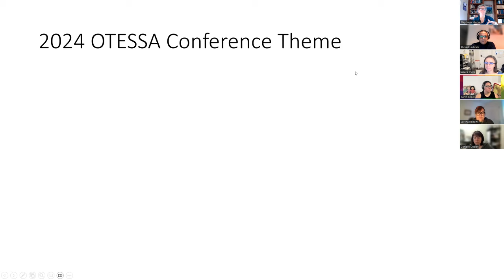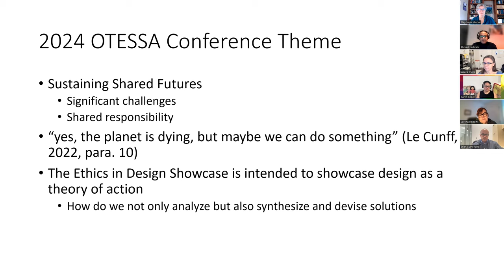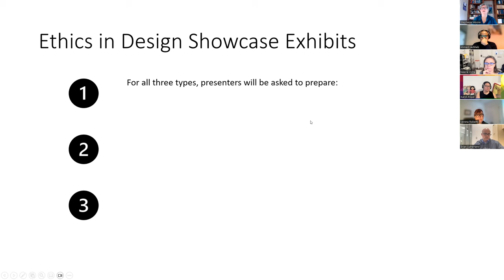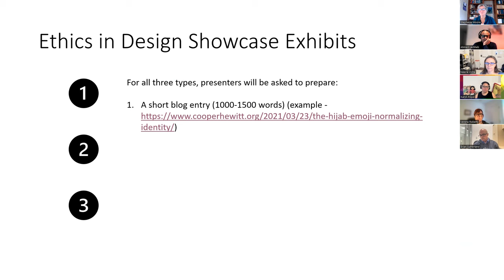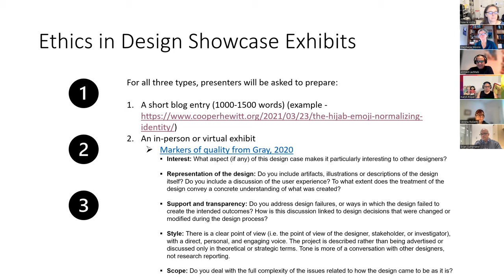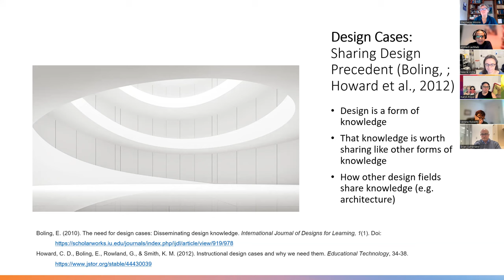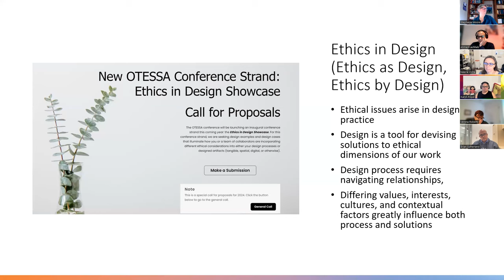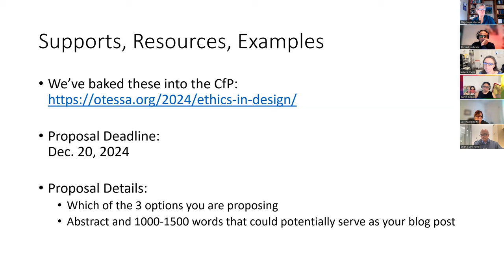OTESSA24 Ethics in Design Showcase Information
Dr. Stephanie Moore of the University of New Mexico and Ahmed Lachheb of the University of Michigan share their vision for the Ethics in Design conference strand and special issue of the OTESSA Journal.